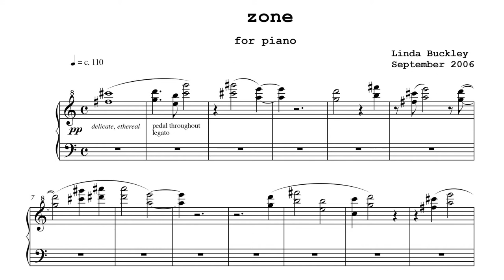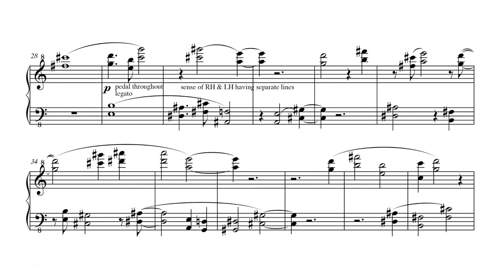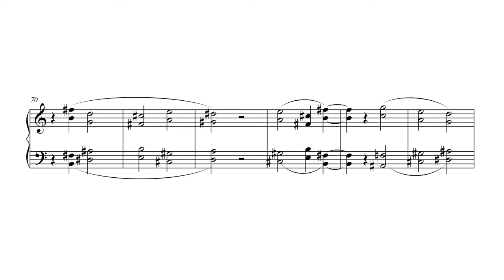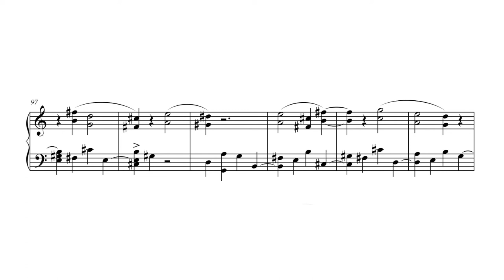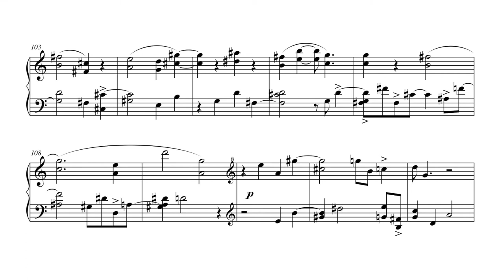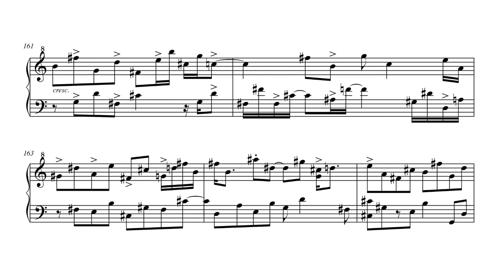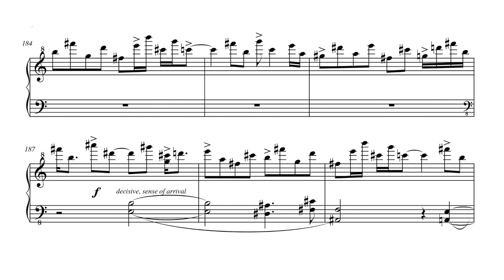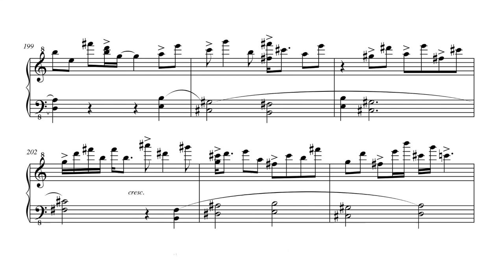Matthew Schellhorn live | "zone" by Linda Buckley [with sheet music]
Live performance (UK Premiere) recorded 02/11/2012 Walled City Music Festival, Derry, UK
Matthew Schellhorn (piano)

Composer's note:
"I often tend to be drawn toward titles that have a certain amount of ambiguity, and the title 'zone' is related to a few different meanings. One being, the flow state one gets into when composing or performing, 'in the zone', where you are so focused on what you're doing, you block out the external world. The other meaning relates to the layout of an imaginary city, with skyscrapers gleaming over an intricate grid-system – zones, patterns that recur but veer off in different directions, an almost surreal imagining of a futuristic city."